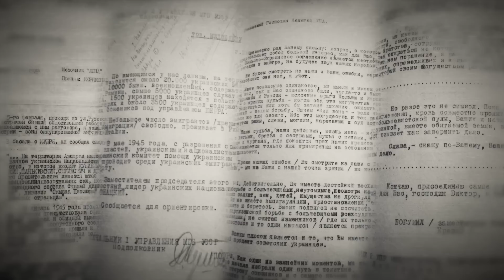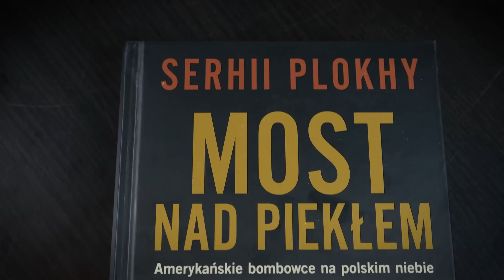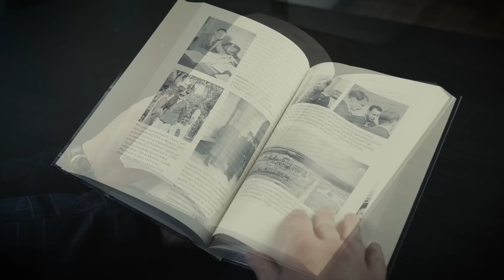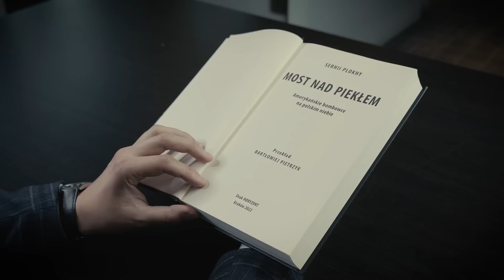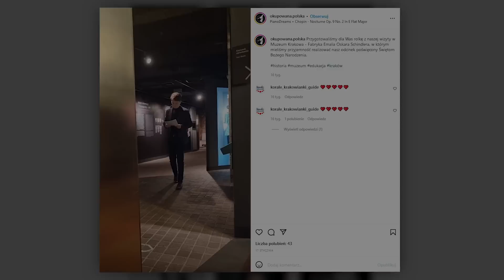Most nad piekłem. Co Amerykanie robili na sowieckiej ziemi?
🎥 Film zrealizowano we wnętrzach Muzeum Armii Krajowej im. gen. Emila Fieldorfa ,,Nila" w Krakowie, ul. Wita Stwosza 12, 31-511 oraz Bazylice Mariackiej w Krakowie.

💥 Thank you to Mr Damien Stewart for his support of the Okupowana Polska Project. Damien is currently putting the final touches on a WWII Tour of Poland - “Poland At War Tours” - that is expected to begin in Summer 2022. Watch this space for more information on the launch of the tour.

W południe 18 września 1944 roku niebo nad [...] stolicą Polski wypełniły klucze Latających Fortec. 110 bombowców B-17 zrzuciło 1300 pojemników z bronią i zaopatrzeniem dla walczących powstańców. Mimo że morale załóg było wysokie  skuteczność akcji była znikoma. Większość zasobników trafiła w ręce Niemców bądź zatonęła w Wiśle.

Jakim sposobem Amerykanie znaleźli się nad walczącą Warszawą? Zapraszamy Państwa na kolejny odcinek cyklu recenzenckiego.

At noon on September 18, 1944, the skies over [...] Poland's capital were filled with keys of Flying Fortresses. 110 B-17 bombers dropped 1,300 containers of weapons and supplies for the fighting uprising. Although the morale of the crews was high the effectiveness of the action was negligible. Most of the containers ended up in the hands of the Germans or sank in the Vistula River.
How did the Americans find themselves above the fighting Warsaw? We invite you to the next episode of our review series.

🤝 Patronami niniejszego odcinka są:
Pani Justyna Stopińska
Pan Marek Pyszora
Pan Marcin Smajek
Pan Adam Bączek
Kanał Good Times Bad Times
Pan Marcin Strzelczyk